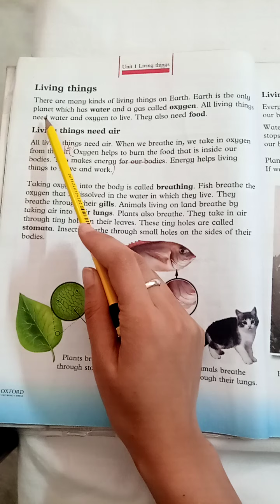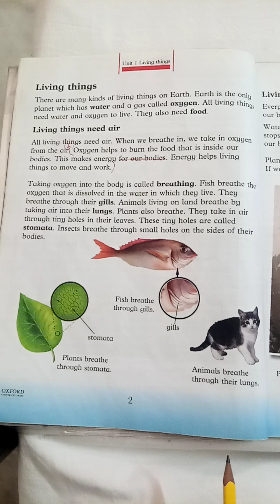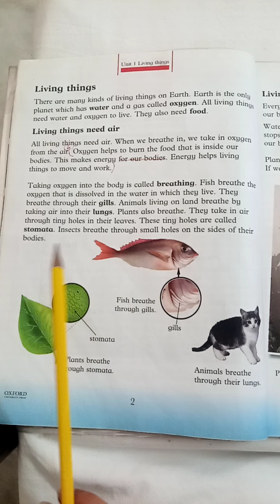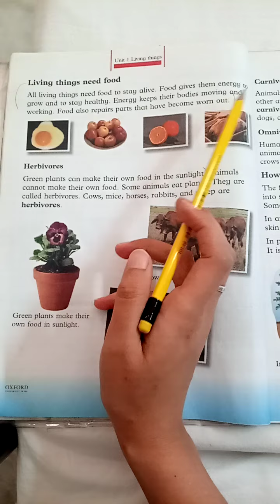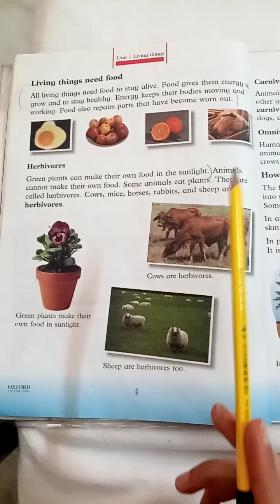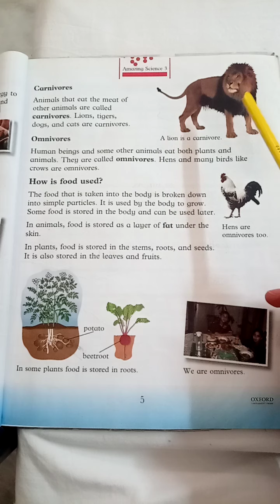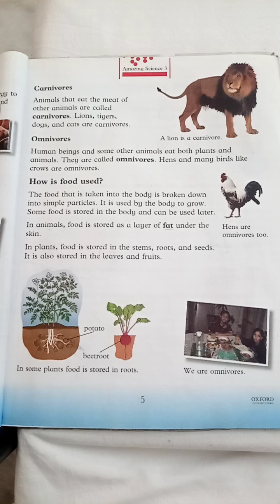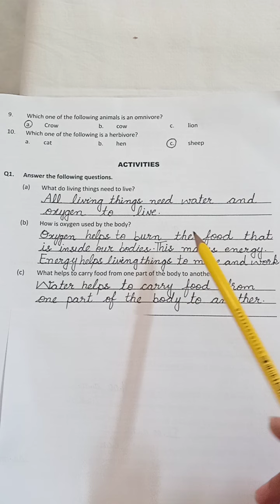Class 3 Science 10 April 2021 Saturday